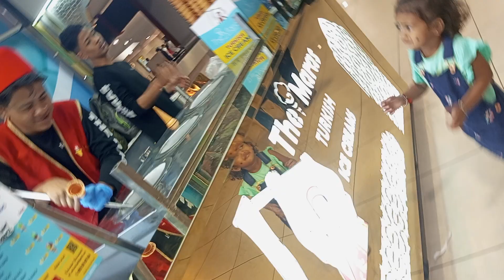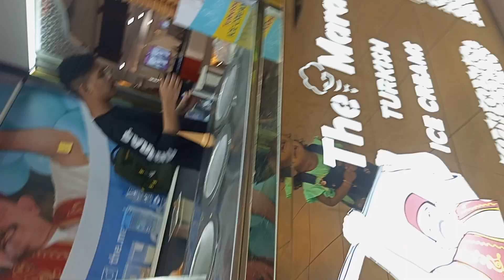Turkish ice cream funny kid#cute baby#entertaining cute kids fun#viral toys #lerning #